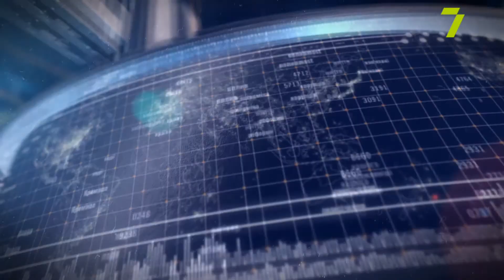Наближаються канікули: діти в безпеці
Попереду весняні канікули. До того ж невдовзі старші діти знову повернуться на дистанційку. Як убезпечити малечу та підлітків, розповідають працівниці патрульної поліції.

Алла Марченко, спікерка Патрульної поліції в Одеській області;
Ганна Ліскова, начальник відділу зв’язків із громадськістю управління Патрульної поліції в Одеській області